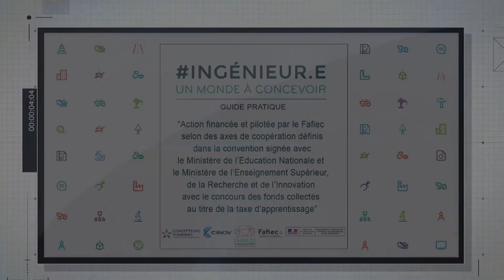De l'idée à la réalisation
Tu as les compétences et les qualités citées dans la vidéo ?

Alors, si tu veux te sentir utile, dénouer des problèmes complexes, travailler en équipe, manager et que tu veux une carrière sans routine avec de belles évolutions... Choisis une formation d'ingénieur !